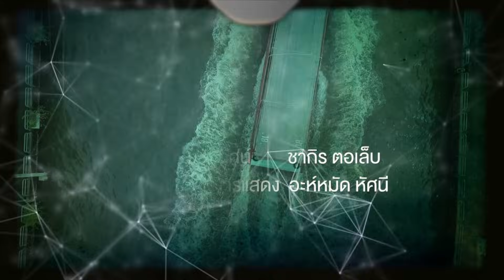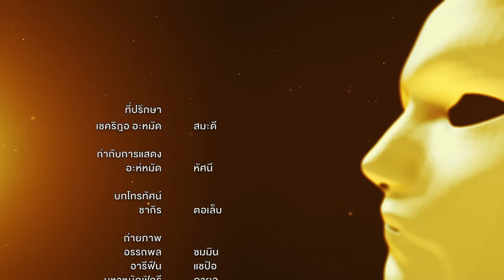ละครสอนคน 2560 ตอนก๋วยเตี๋ยวหวาน